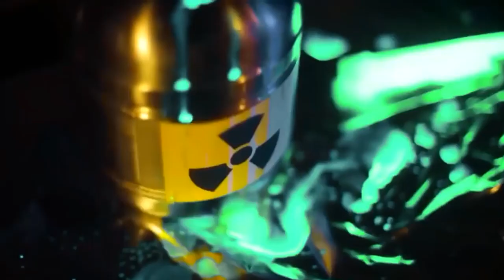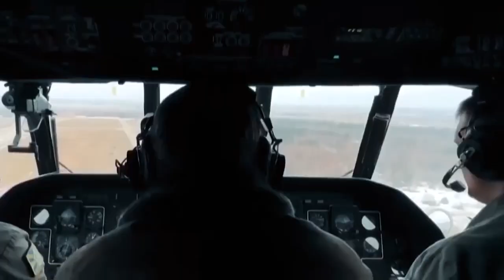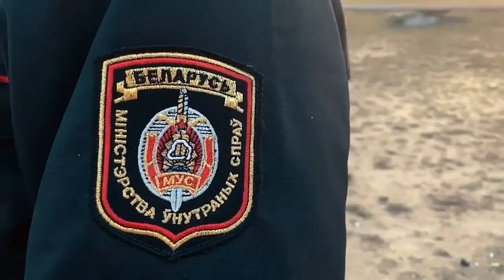ВСУ ПРЕДУПРЕДИЛИ БЕЛАРУСОВ \ РФ ГОТОВИТ ПРОВОКАЦИИ